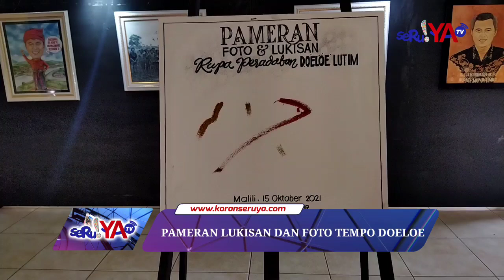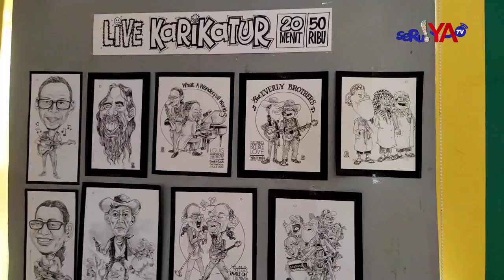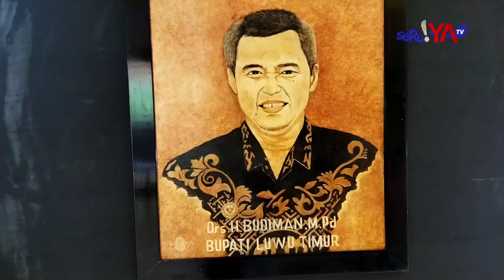MENELUSURI JEJAK PERADABAN LUWU TIMUR LEWAT PAMERAN & WORKSHOP SENI RUPA "FOTO-FOTO TEMPO DOLOE"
Berbagai foto tempo doloe hasil karya para seniman terpajang apik di ruang pameran. Foto-foto jaman dulu di Luwu Timur itu sengaja di pamerkan untuk mengenang kembali sejarah peradaban daerah ini. Itulah kesan yang ingin disampaikan para seniman dalam pameran dan workshop senirupa dengan tema “Rupa Peradaban Doeloe Luwu Timur”.

Pameran dan Workshop seni rupa yang digagas Lembaga Pemerhati Seni (LPS) Lagaligo Tana Luwu ini berlangsung selama dua hari, 15-16 Oktober 2021 di Gedung Wanita Simpurusiang Malili. Pembukaan pameran ini dihadiri langsung Bupati Luwu Timur, H. Budiman, Jumat (15/20/2021).